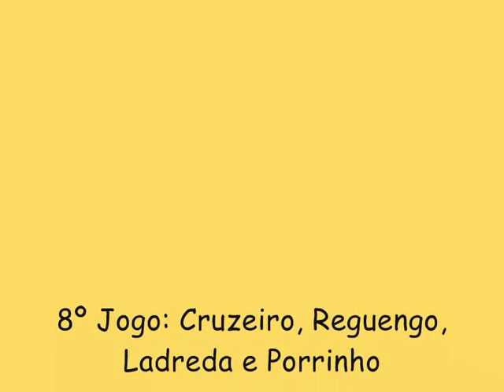Barronda e Vilar O Filme - 7ª Parte